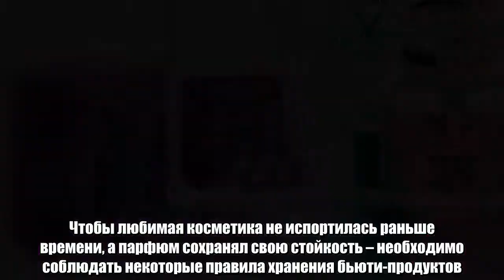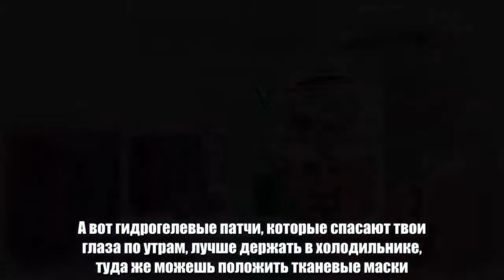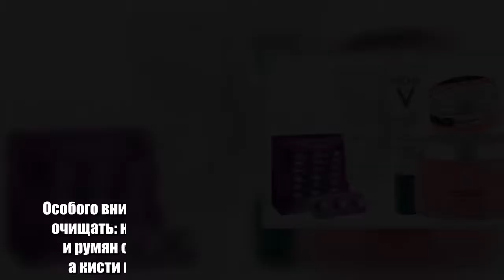Стоит ли хранить косметику в ванной комнате и почему? Где лучше всего держать кремы для лица? И куда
Чтобы любимая косметика не испортилась раньше времени, а парфюм сохранял свою стойкость – необходимо соблюдать некоторые правила хранения бьюти-продуктов. Мы собрали самые важные из них, которые нужно строго соблюдать!Косметика для ухода за кожей  Часто кремы для лица и тела хранят в ванной комнате. Запомни, так делать нельзя. Влажность и высокая температура – главные враги твоих бьюти-продуктов. Такие «климатические условия» идеальны для размножения микроорганизмов, но точно не для сохранности твоего любимого крема. Оставь на полке тоники, гели, муссы, пилинги и пенки, а остальные средства убери в общий шкаф. Не пренебрегай лопаточками и шпателями, это верные защитники твоего крема от бактерий. А вот гидрогелевые патчи, которые спасают твои глаза по утрам, лучше держать в холодильнике, туда же можешь положить тканевые маски. Так ты продлишь срок годности и бонусом получишь охлаждающий и подтягивающий эффект.Декоративная косметика  Декоративная косметика хранится меньше, но используется чаще. Однако она не особо привередлива и при условии соблюдения некоторых правил прослужит верой и правдой долгое время. Для хранения лучше использовать специальные бьюти-боксы (такие можно купить в любом косметическом магазине или «Икеа»). Так все средства останутся в целости и сохранности (декоративка «любит» темноту и прохладу), а по утрам тебе не придется вспоминать, где вчера оставила тушь и как ее найти. Особого внимания заслуживают кисти. Их важно регулярно очищать: например кисти для тональной основы, пудры и румян следует мыть не реже одного раза в неделю, а кисти и аппликаторы для теней – каждые три дня. Для этого лучше использовать специальные очищающие средства или мягкий шампунь для волос.Парфюмерия  Прохлада, темнота, отсутствие кислорода (то есть плотно закрытый флакон) – то, что нужно парфюму для долгой жизни. Поэтому, чтобы сохранить стойкость аромата, убери его подальше от света и отопительных приборов (надеемся, про запрет на ванную комнату ты уже запомнила). Идеальная температура для хранения от +17 до +22 – не забывай об этом, когда решишь взять любимый флакон в «жаркий» отпуск.Средства для стайлинга  Чтобы средства для укладки не потеряли своих качеств, главное – плотно закрывай крышки. В остальном они неприхотливы – их спокойно можно хранить в ванной, влага им не страшна.Лаки для ногтей  Главное правило для лаков – как можно меньше держать их открытыми и защищать от солнца (иначе любимый оттенок может поменять цвет). А еще после каждого использования протирай горлышко ацетоном – так ты не дашь лаку преждевременно засохнуть.   комментарии  Ошибка в тексте? Выдели ее и нажми «Ctrl» и «Enter»